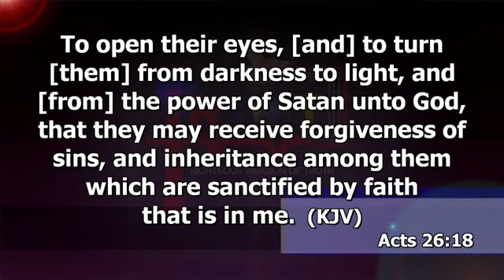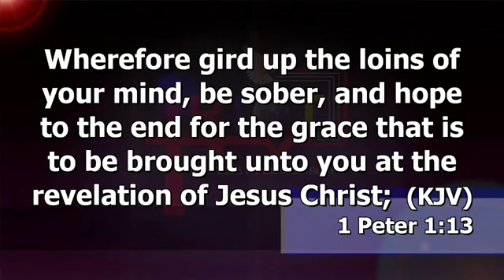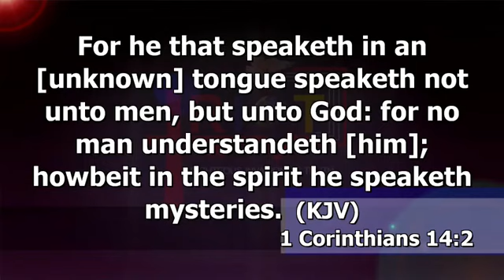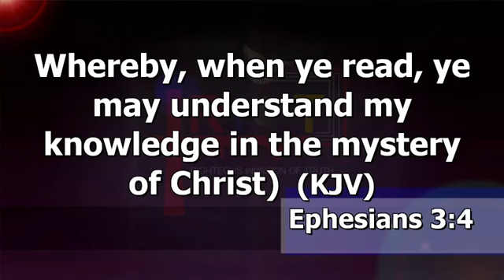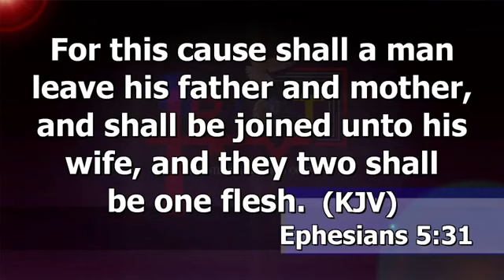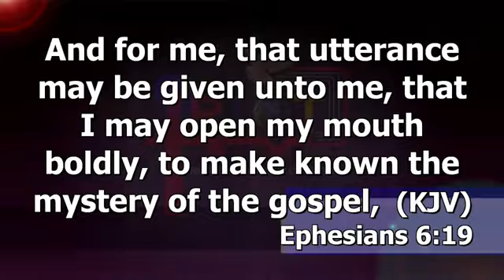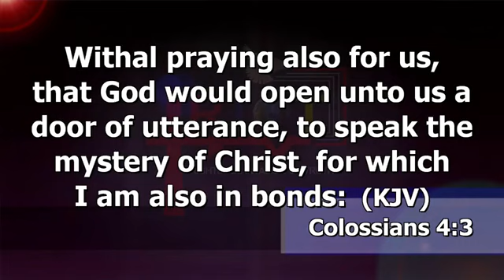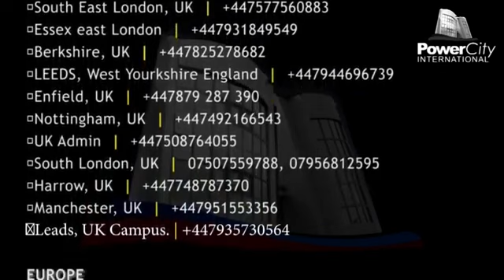SUNDAY 1ST SERVICE. IN CHRIST REALITY CONTINUATION 3. WITH DR ABEL DAMINA.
ICR. 8/3/2020